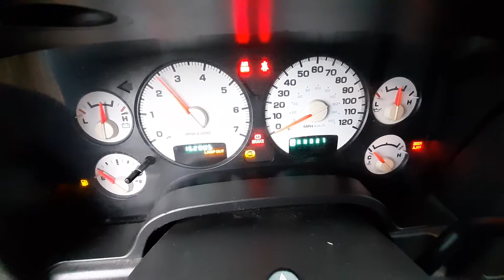T1013C 2003 Dodge Ram 1500